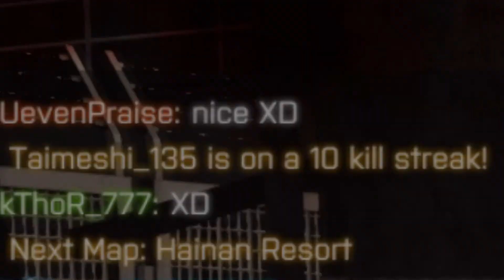I'M A COMPLETE NOOB! - Battlefield 4 Live Commentary PC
In today's video we have some Battlefield 4 Gameplay on PC! I'm still new to PC so my skills aren't the best, but if you did enjoy the video please leave a like :) As always if you enjoyed this video please like, comment and subscribe for more awesome gaming content. Stay Buttery!

Friend us on Xbox One at: ShiftyCow896 and Rubixxcube896